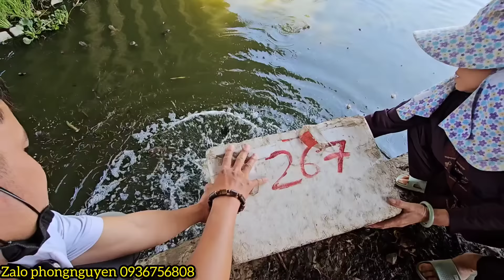Anh chị 2 tạo bất ngờ cho bà con ở Chợ Gò Đen thanh niên chỉ thẳng phongnguyen giữa chợ.